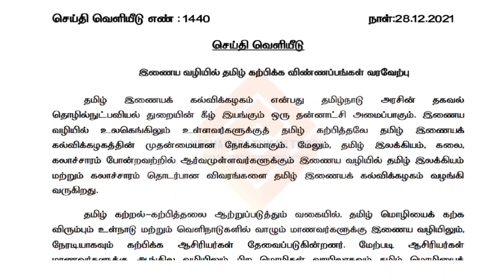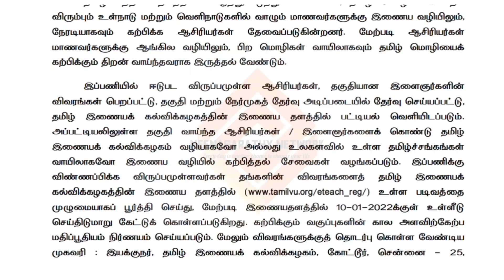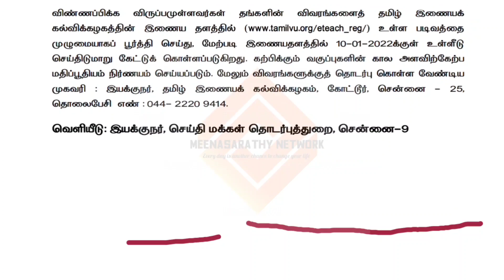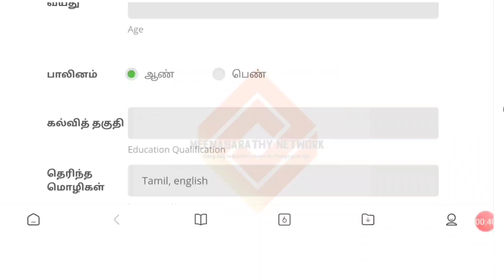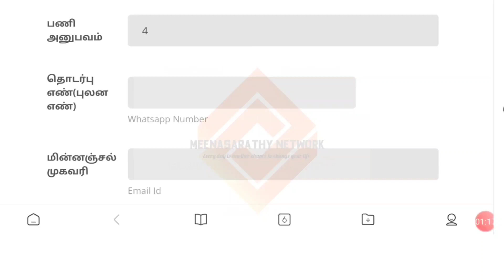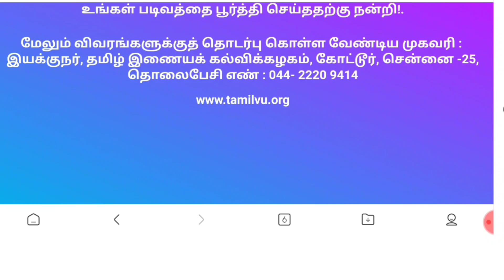தமிழக அரசின் ஆன்லைன் வேலை வாய்ப்பு